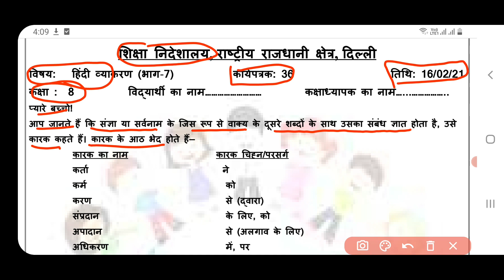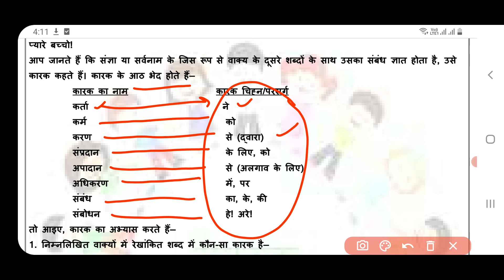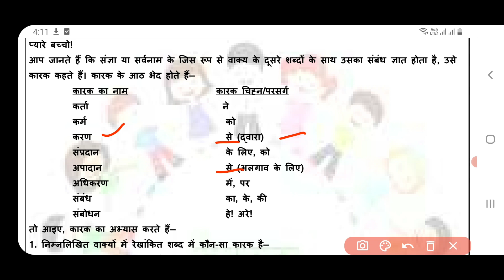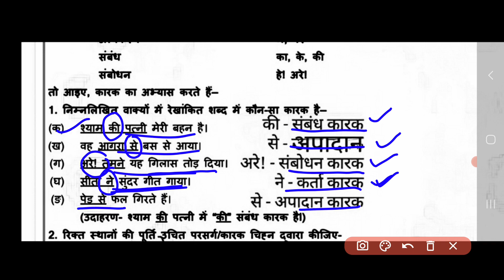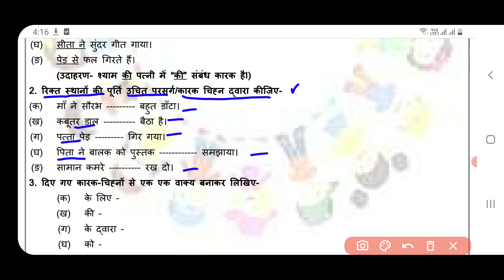hindi worksheet 36 class 8 (16/2/2021)/worksheet 36 hindi class 8/class8 hindi worksheet 36/hindi36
hindi worksheet 36 class 8 (16/2/2021)/worksheet 36 hindi class 8/class8 hindi worksheet 36/